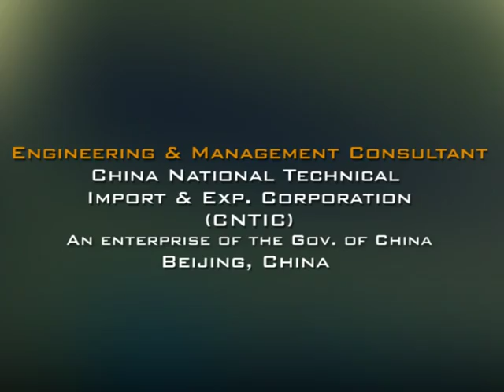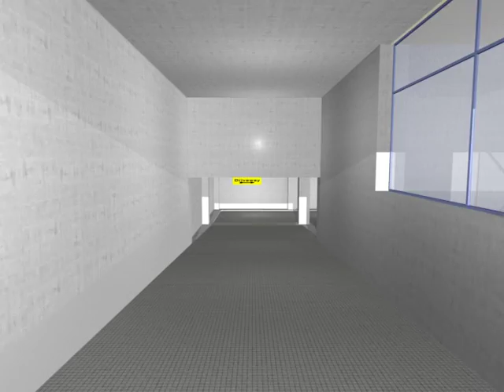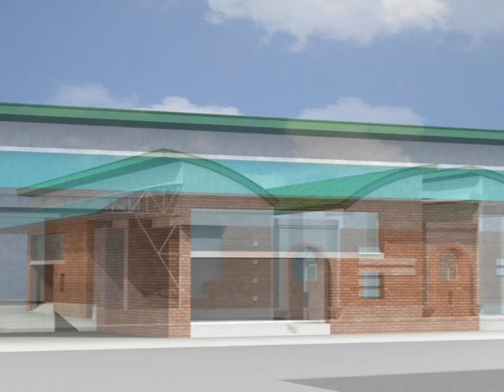Saudi Woman Industrial park